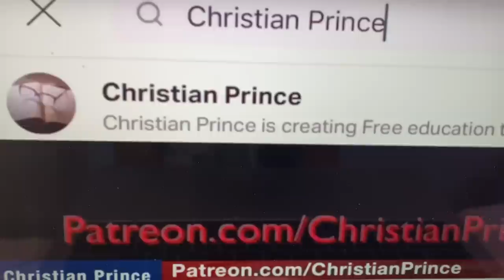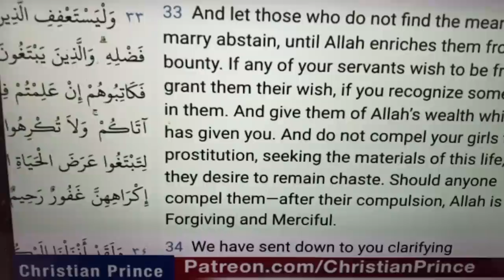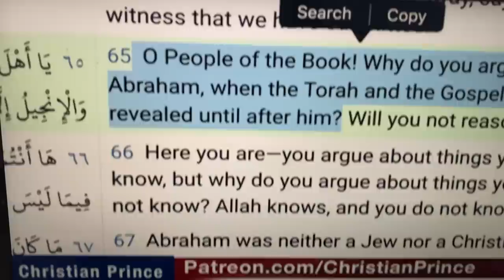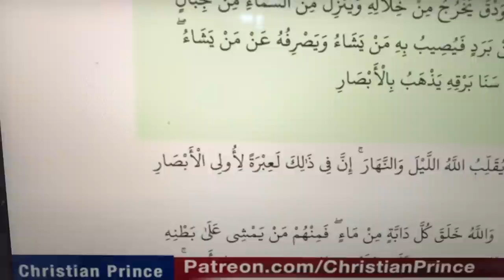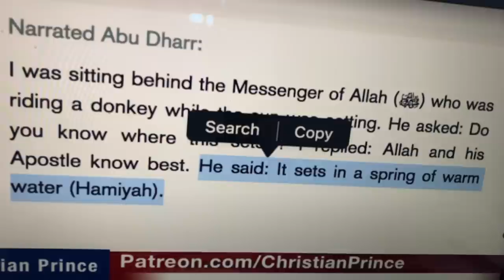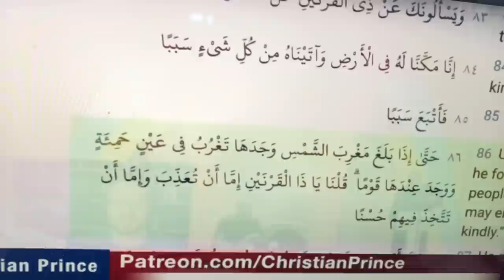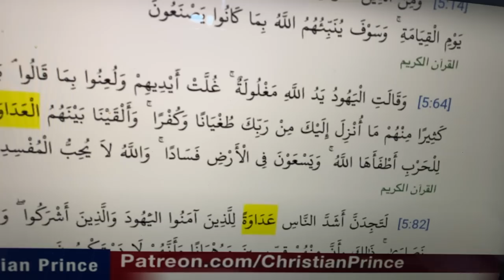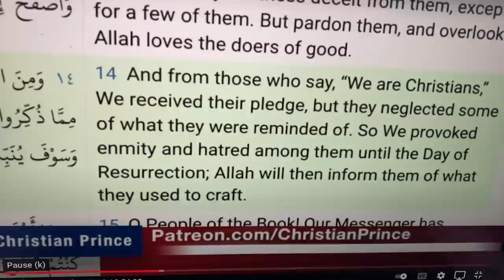Christian Prince exposes useful idiot, Yusuf Estes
Yusef Estes couldn't operate a lemonade stand to save his life but in Islam, he found a better racket where he is flourishing. He claimed to be a former pastor, NOT. His knowledge of the Bible is pathetic and he can twists scripture and fool ignorant Muslims. It works for both, Yusuf and Muslims, both need the lies to exist. If Yusuf Estes is the best you've got then you've got NOTHING!